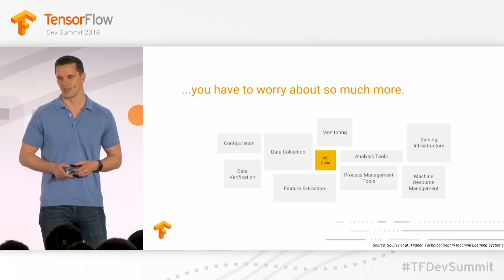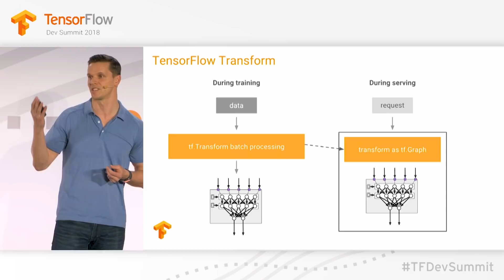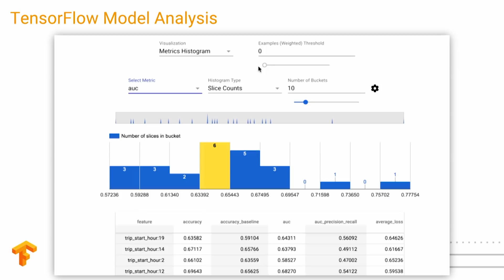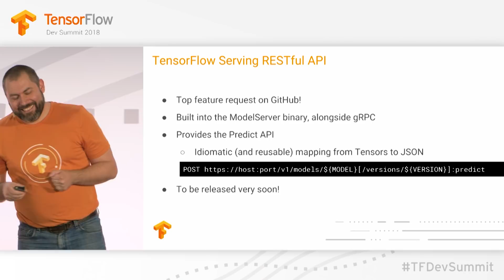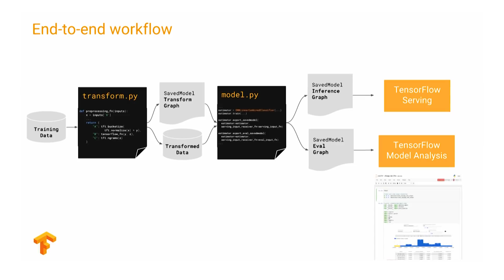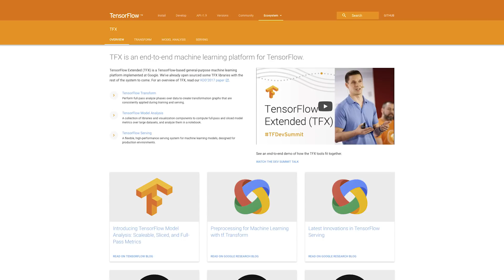TFX: an end-to-end machine learning platform for TensorFlow (TensorFlow Meets)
Meet Clemens Mewald, Product Manager who works on TensorFlow Extended (TFX). Watch to learn about what exactly TFX is and how it helps developers trying to deploy machine learning models in production. Clemens also talks to Laurence about the open source TensorFlow model analysis library, TF Serving, and about the possibility of a REST API.